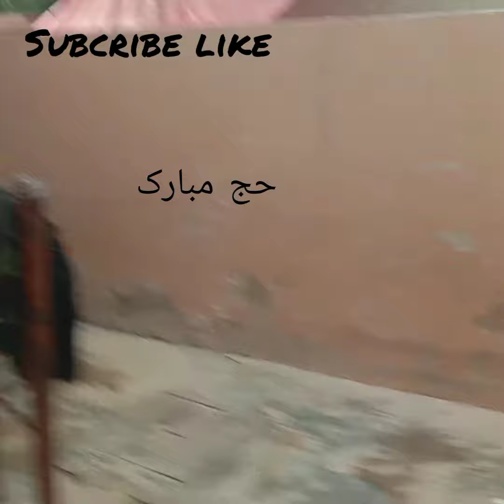Sham Ki Chai aur Khubsurat Mousam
Hajj Mubarak## Tamam musalmanon ko#